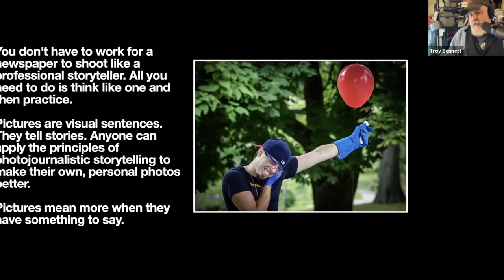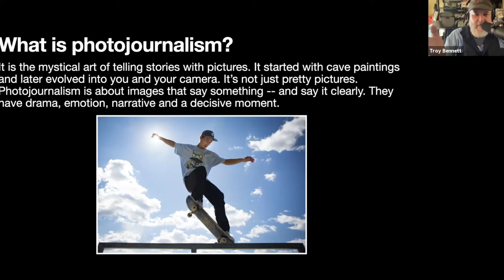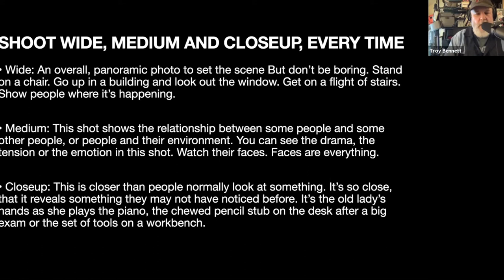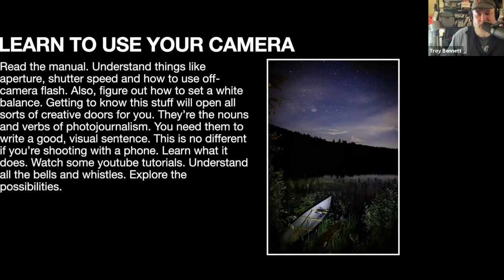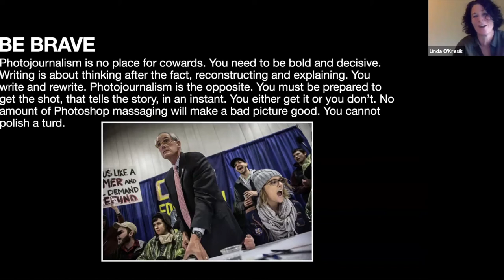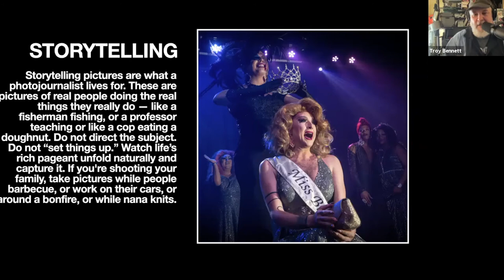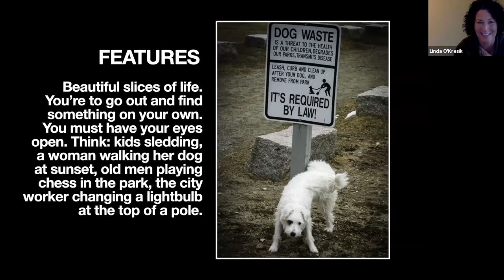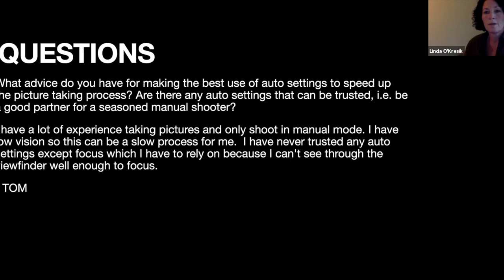How To Take Pictures Like A Maine Photojournalist at the Bangor Daily News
Pictures are visual sentences. They tell stories. Anyone can apply the principles of photojournalistic storytelling to make their own, personal photos better. Pictures mean more when they have something to say.

Join BDN photojournalists Troy Bennett and Linda O'Kresik as they share their knowledge and know-how for a behind the scenes look at how to tell a story through pictures.

Thank you to our Tourmaline Sponsor Harvard Pilgrim Health Care for their support!

For more, visit bangordailynews.com.